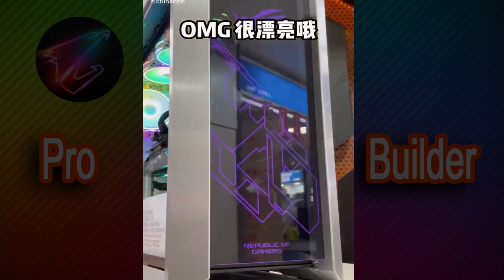I9 10850k+RTX 3080 for gaming pc can run what pc games?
PC Build By Custom By your Requirement & Prices (Gaming & Design )